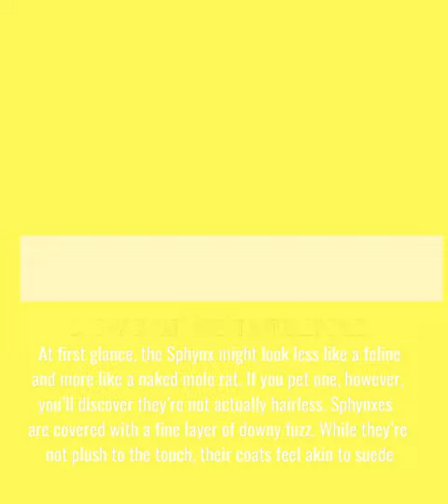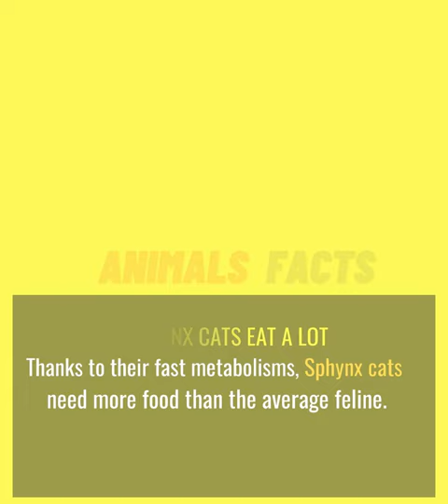Sphynx Cats Facts - That You Should Know | Did You Know #5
Random facts
Nonstop facts
Facts about human
Facts about dog
Facts about cat
Facts about animal
Facts about cosmos
Facts about galaxy
Facts about universe
Horror facts
Psychological facts
Daily facts
Funny facts
Educational facts
Sci-fi facts
2 facts about the golden retriever
are 2 golden retrievers better than 1
are there 2 types of golden retrievers
3 facts about the golden retriever